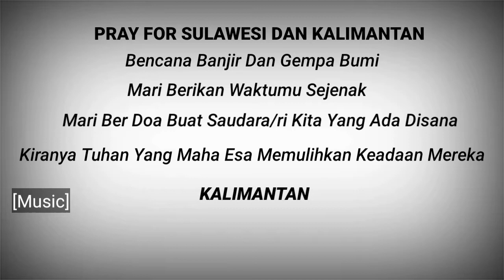Situasi Terbaru BANJIR BANDANG di KALIMANTAN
Situasi Terbaru BANJIR BANDANG di KALIMANTAN PrayForKalimantandanSulawesi-limbongtripadventure

Banjir bandang di kalimantan
banjir bandang di kalimantan selatan
banjir bandang di kalimantan tengah
Banjir bandang menimpa kalimantan selantan
Banjir bandang hari ini
Pantauan banjir di kalimantan dari udara
Pray for kalimantan
Pray for sulawesi
Banjir kalimantan